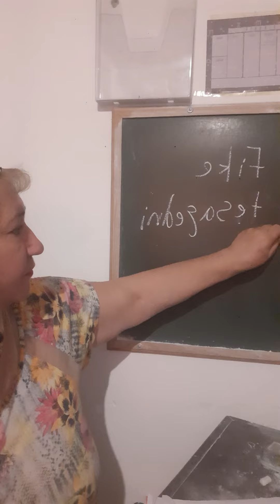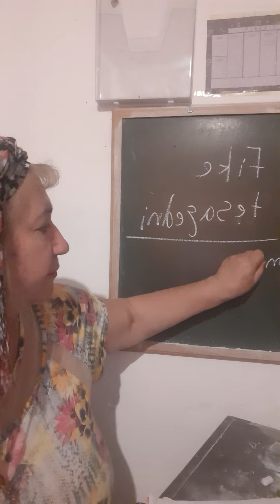Aula lingua arsbe profa guilda mattar